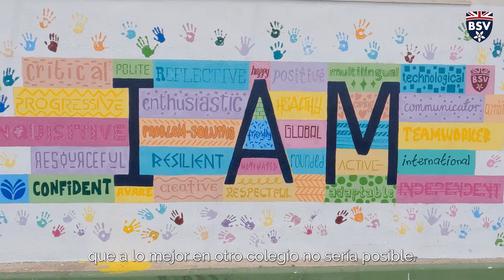British School of Vila-real - Testimonios 2022 (subs Español)